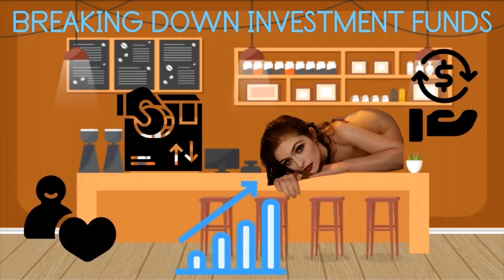WHAT IS AN INVESTMENT FUND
Is an investment fund right for you? Listen to this video. This might answer your question.